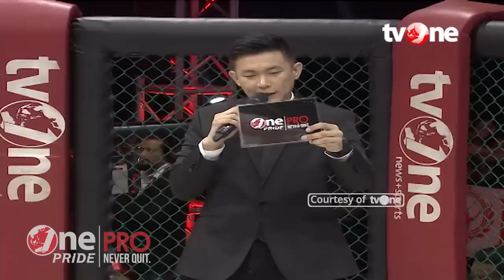[HD] Johan Wahyudi vs Stelon Tindage - One Pride Pro Never Quit #22